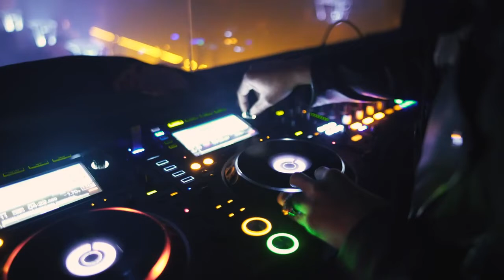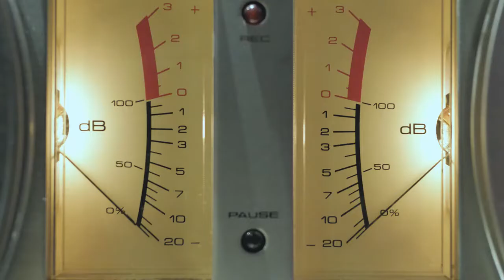Stevie B. - Genie in the Bottle (Moondogs DJ Edit)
Another Monster Song from the King of Freestyle. The Map Style Remix here is very good but not really DJ friendly, so I added beats, vocals and some sounds.